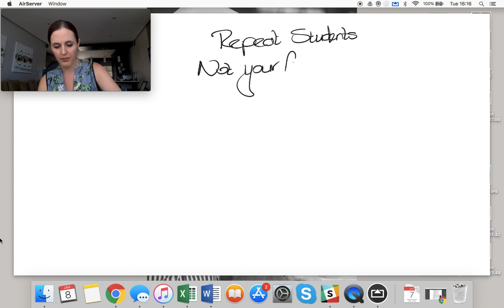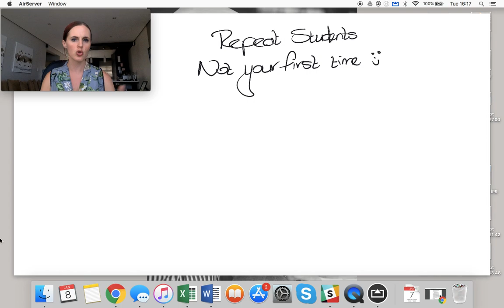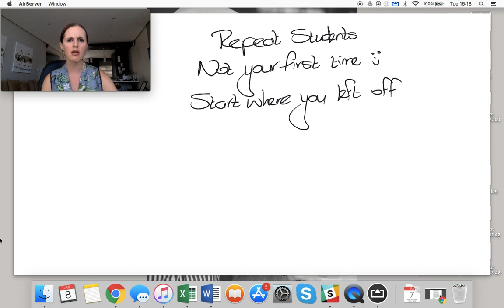Repeat students - Don't start from scratch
Advice for students who are repeating subjects. Here's the related article